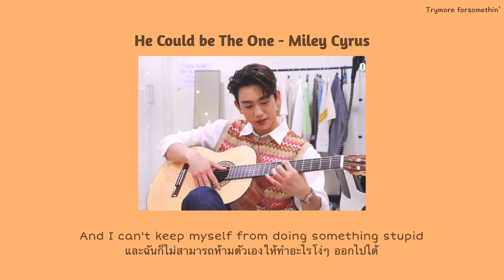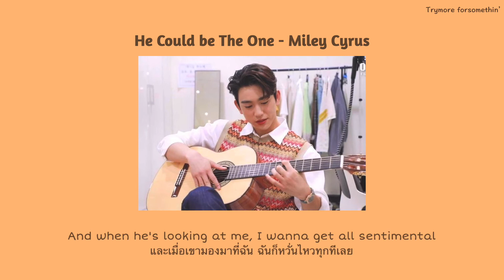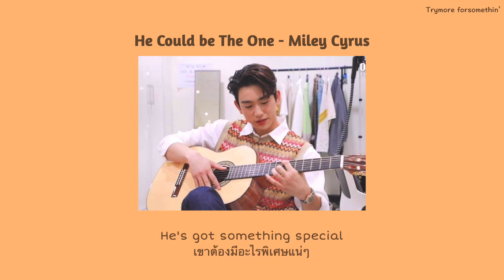[Thai sub + Lyrics] He could be the one - Miley Cyrus (Ost.Hannah Montana) (แปล + เนื้อเพลง)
🙏 จะพยายามอัปคลิปให้บ่อยขึ้นนะคะ ❤️❣️